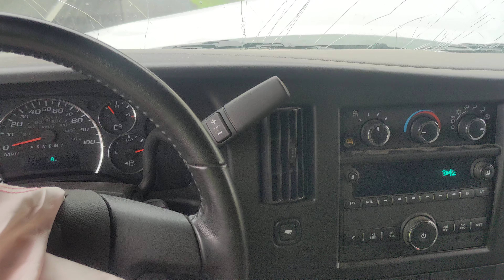Awesome News... Not really.